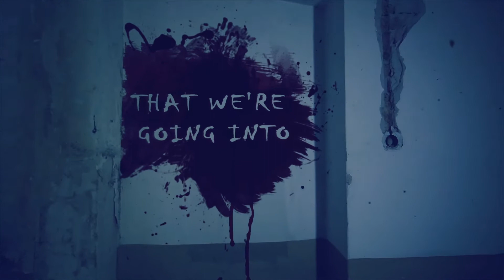Smurfs: The Lost Village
whole new journey awaits the the Smurfs, as smurfette and her pals embark on a new journey courtesy of a mysterious map.This would imply a new beginning in the Smurf history.